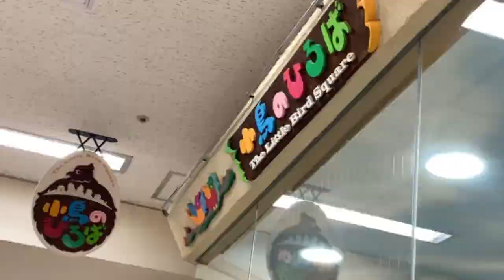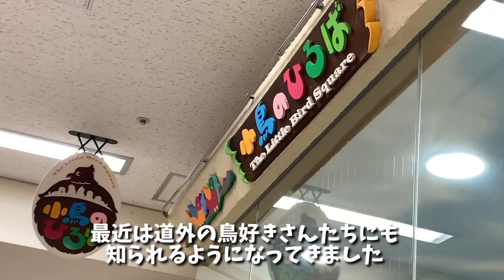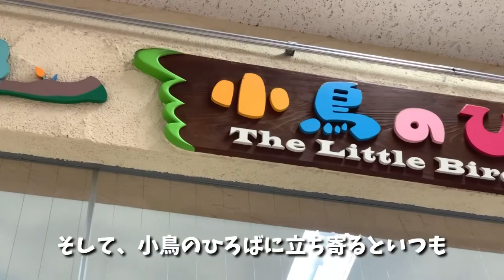札幌地下街オーロラタウンの『小鳥のひろば』でセキセイインコに癒される一日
札幌市中央区大通公園のさっぽろテレビ塔の下にあるさっぽろ地下街オーロラタウン

コミュニティ広場に地下街開業当時からある『小鳥のひろば』は10数羽のセキセイインコが暮らしていて、道ゆく市民に癒しを与えてくれる存在です

お世話してくださってるスタッフのみなさま、いつもありがとうございます

■関連動画

【可愛いセキセイインコ】雛っ子四兄弟成長日記　親子3世代つながる生命の輝き
（お薦め‼️ぜひ観て欲しいです）

【可愛いセキセイインコ】我が家ではじめて雛が誕生したよ！〜ディレクターズ・カット版〜未公開映像＆テロップ付き